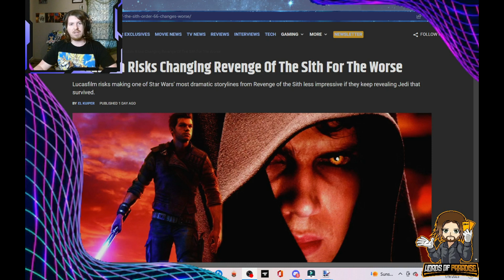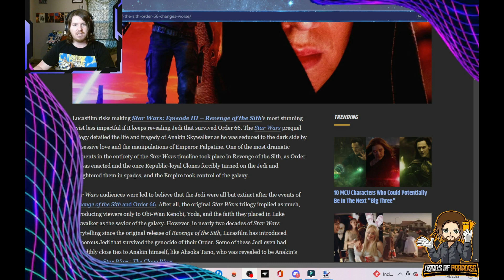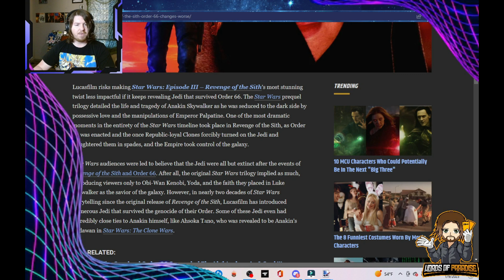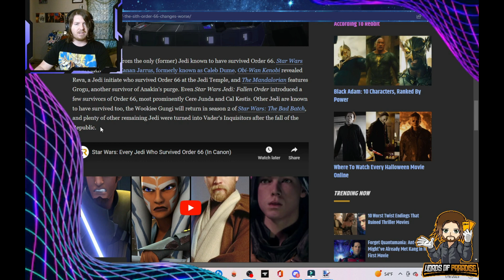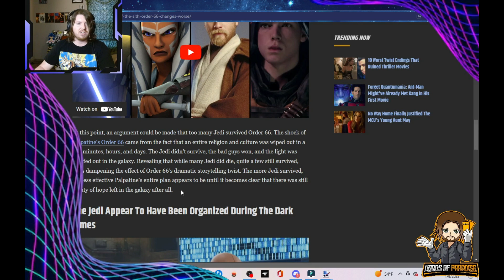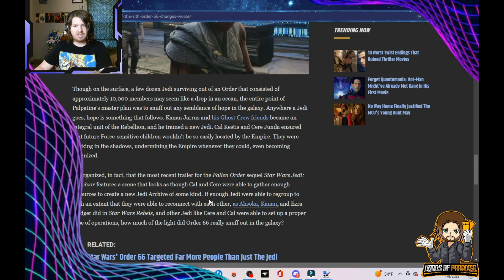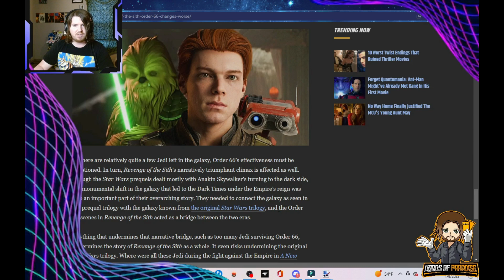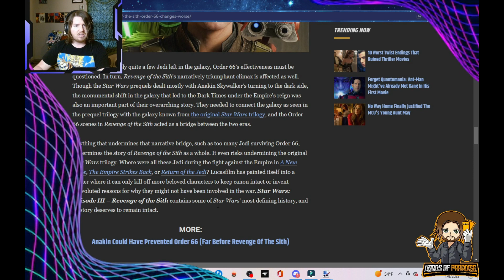Disney Cheapens Star Wars Lore Again! Order 66 Legacy Trashed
disney continues to trash the legacy of the starwars era before they bought them out, and it's getting tiring.